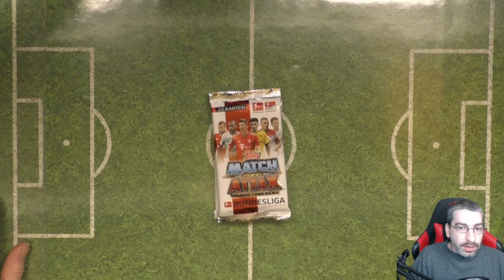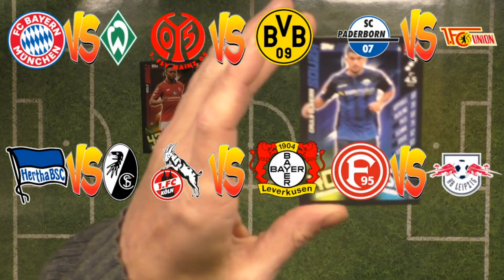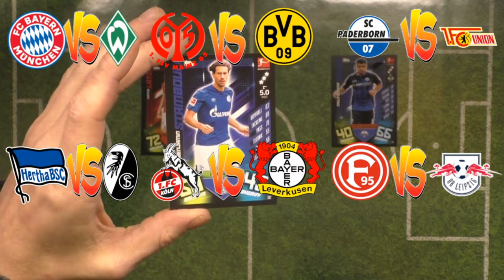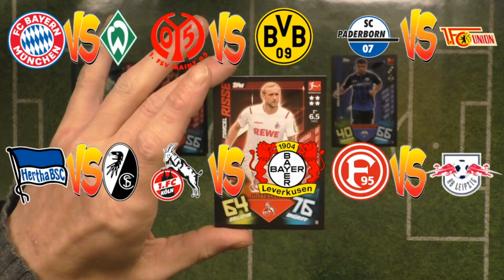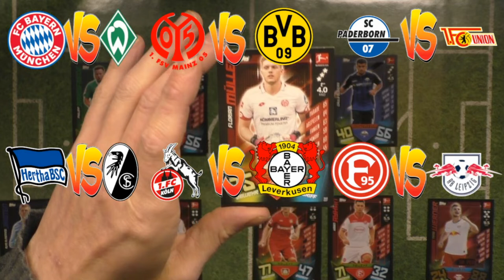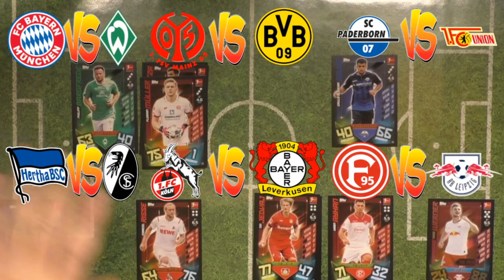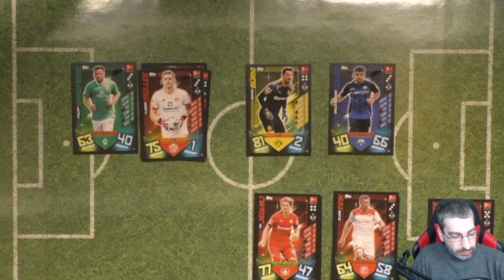Match Attax Bundesliga Orakel - 15. Spieltag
Heute gibt es wieder mal ein Orakel, heute aber alle Samstags Spiele! __________________________________________________________________

 Andreas Stürmer
 Postfach 12 21 31
 55743 Idar-Oberstein